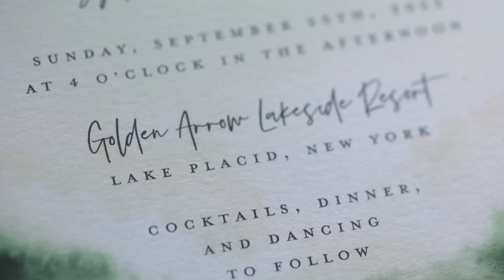GOLDEN ARROW WEDDING VIDEO LAKE PLACID NEW YORK | SHEILA LLIBRE